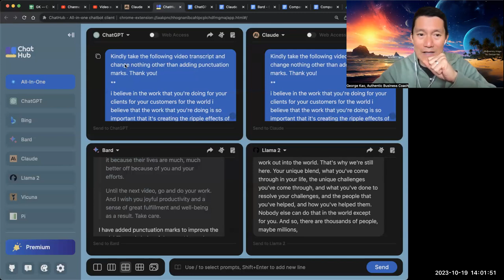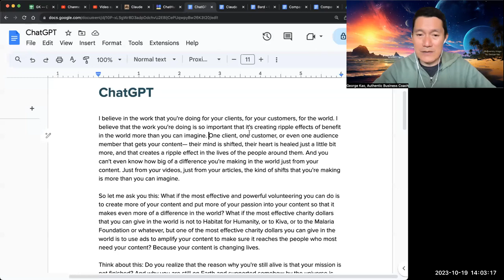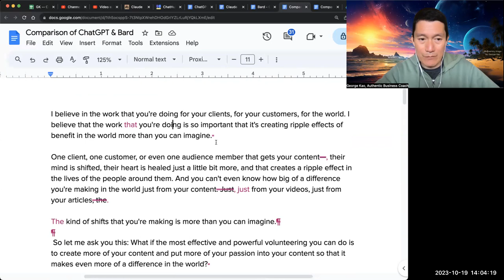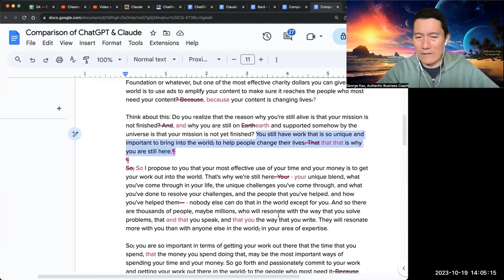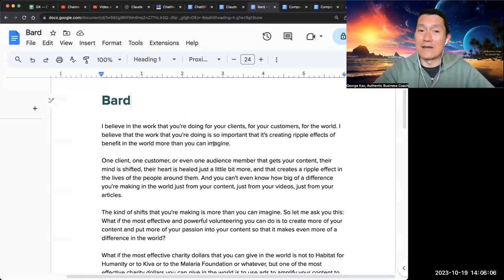Easily turn video transcripts into blog posts -- compare ChatGPT, Claude, Bard, Llama (via ChatHub)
The prompt: "Kindly take the following video transcript and change nothing other than adding punctuation marks. Thank you! (then paste your transcript)"